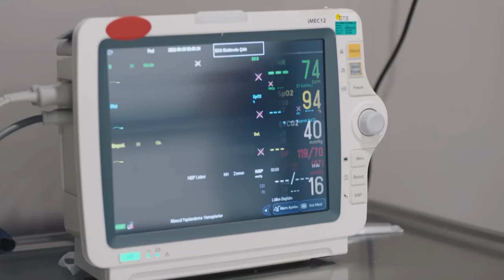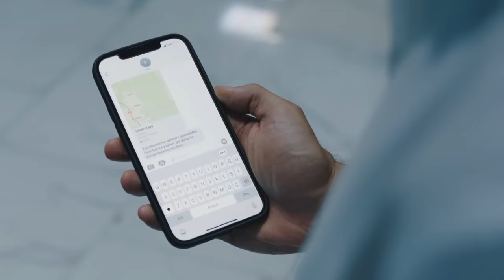Yanardağ Patladı, Kim Kime Dum Duma - Baba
Büşra ve Kadir, hastaneye kaldırıldı, Emin kaçırıldı. HANİ ÇIĞLIĞIN KALIR İÇİNDE

Yapım: Ay Yapım
Yapımcı: Kerem Çatay
Hikaye: Gökhan Horzum, Ekin Atalar
Senaryo: Ekin Atalar
Yönetmen: Çağrı Bayrak

OYUNCULAR
Haluk Bilginer
Tolga Sarıtaş
Ayda Aksel
Beril Pozam
Özge Yağız
Hakan Kurtaş
Deniz Hamzaoğlu
Taner Rumeli
Bihter Dinçel
Cem Uslu
Zeynep Tuğçe Bayat
Özge Özacar
Oktay Çubuk
Sedef Akalın
Damlasu İkizoğlu